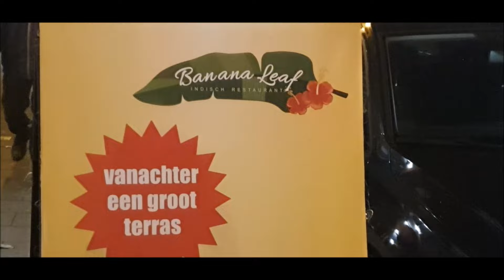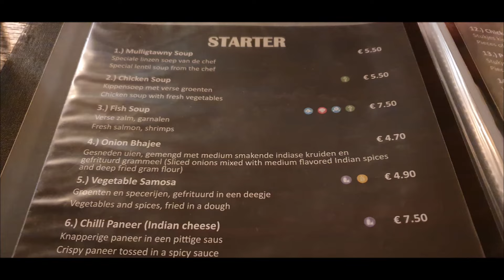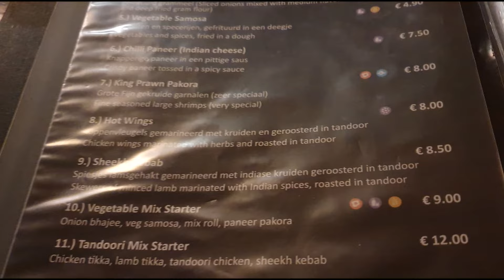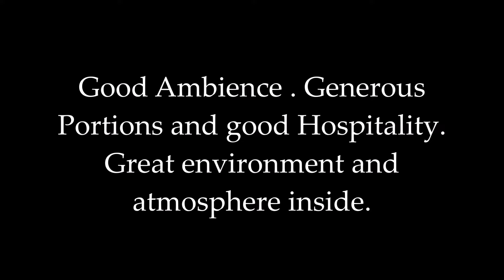BANANA LEAF - ANTWERPEN || Indian Restaurant - BELGIUM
Banana leaf is an indian restaurant in antwerpen, belgium.
Address: Geuzenstraat 15, 2000 Antwerpen